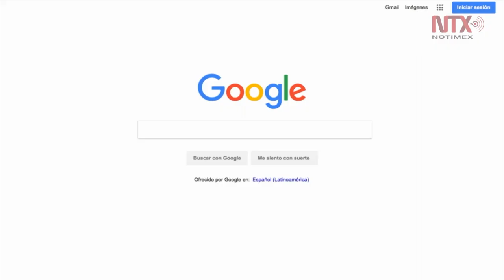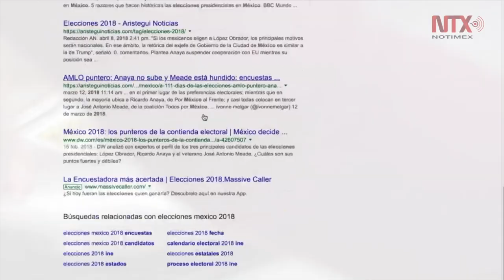INE y Google unen esfuerzos para informar a mexicanos sobre proceso electoral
Los debates presidenciales se transmitirán en YouTube.